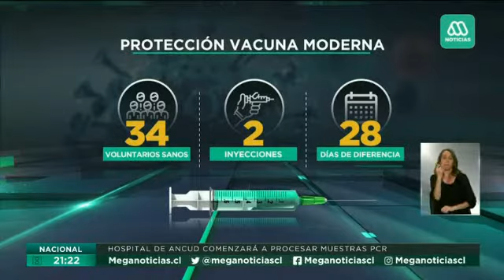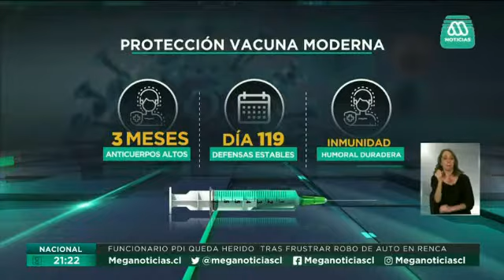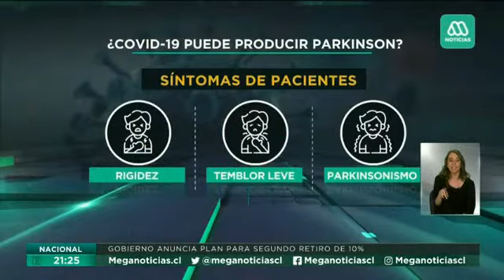Video reportaje vacunas meganoticias Dr Alvaro Lladser - Fundación Ciencia & Vida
Reportaje sobre efectividad vacuna covid 19 y duración de la inmunidad, con opiniones de Dr. Alvaro Lladser, investigador Fundación Ciencia y Vida.